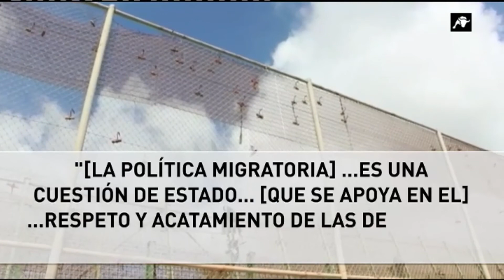La política migratoria provoca un gran incendio en el Gobierno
Las devoluciones en caliente avaladas por Europa se encuentran en el ojo del huracán. Las fronteras continúa siendo un tema incómodo del Gobierno y es que, el concepto migratorio de Marlaska y el Tribunal Europeo de Derechos Humanos no coincide.

¿Ha provocado división la política migratoria en el Ejecutivo?